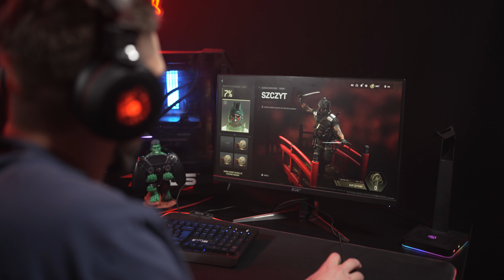WARZONE - nowy sezon! 🤯🤯🤯 OMÓWIENIE ZMIAN Z ROOCKETEM!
Nowy sezon Warzone, a w nim nowe zmiany! Kto lepiej Wam je wytłumaczy, niż jeden z najlepszych graczy w Warzone? Zapraszamy Was do kolejnego materiału, przy którym wspomógł nas Roocket!

📍 Produkty Mad Dog!